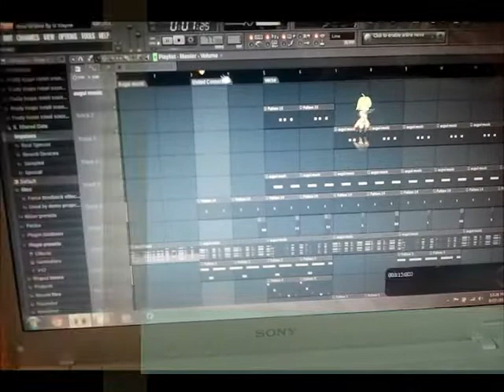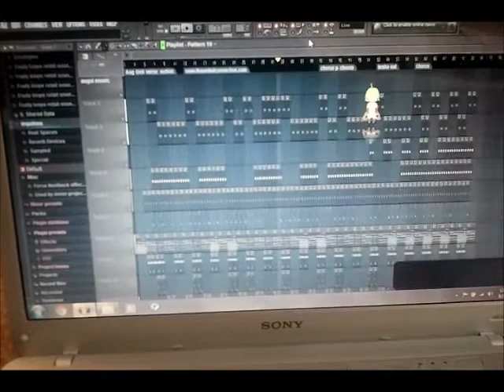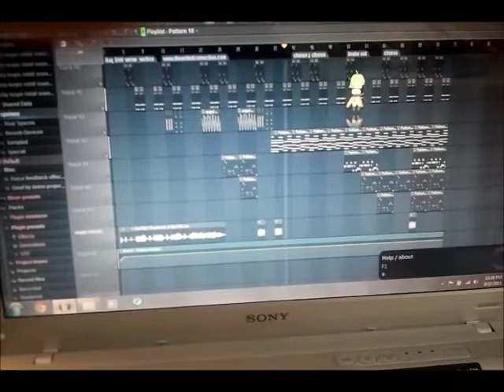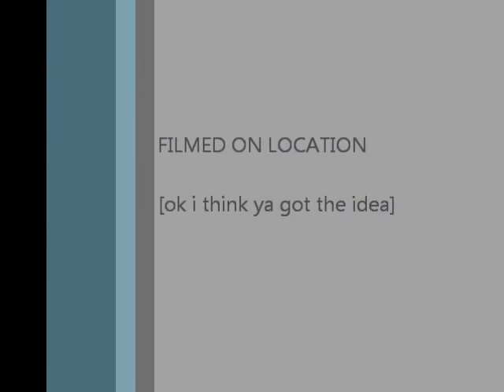Lil-Wayne_How to Love free FLP download